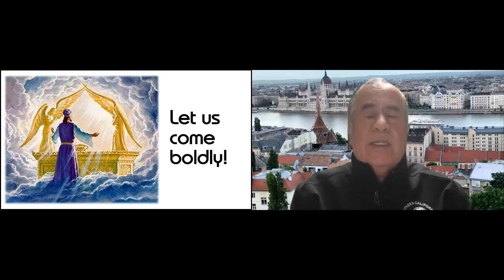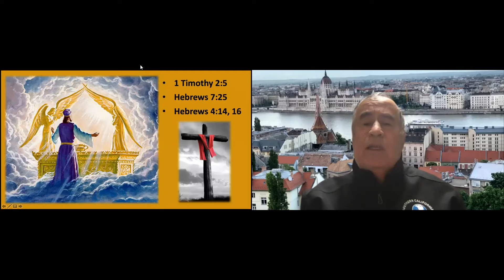Time with Jesus Elder Javier Elenes